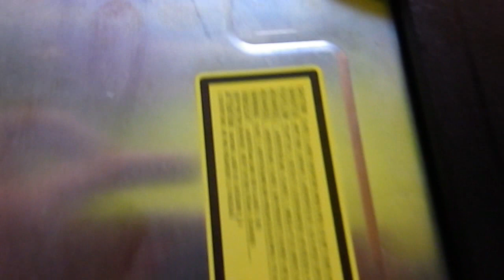Mantenimiento y limpieza de nuestra PS3 Slim.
Zombies Juice
Hoy desmontaremos nuestra PS3 para limpiar los lectores.
Necesitaremos un destornillador de estrella, una llave de Torx muy pequeña, alcohol y bastoncillos para las orejas.
Dadle la vuelta al PS3 y quitad el tornillo azul que esta debajo de la tapa pequeña, así podréis acceder al disco duro.